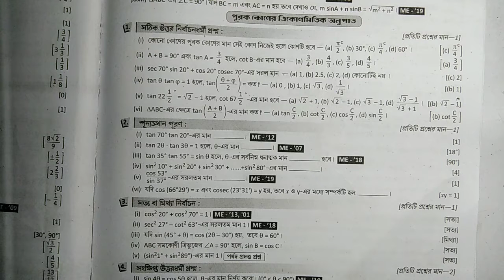পূরক কোনের ত্রিকোনমিতি অনুপাত MCQ Solution part 2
রায় মার্টিনের পূরক কোনের ত্রিকোনমিতি অনুপাত MCQ Solution part 2
Math EduCare
            Background music.                               _ _ _ _ _ _ _ _ _ _ _ _ _  _ _ _ _ _ _ _ _ _  _ _ _ _ _ _ _ _ _ _ _ __ _ _ _ _ _ _ _ _ _ _ _ _ _ _